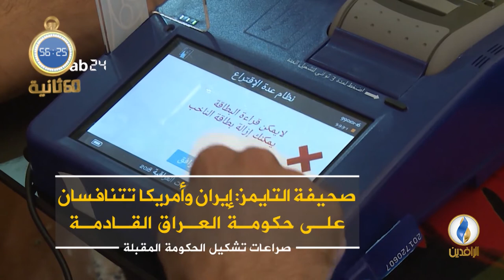أبرز الأخبار على قناة_الرافدين ليوم الجمعة في